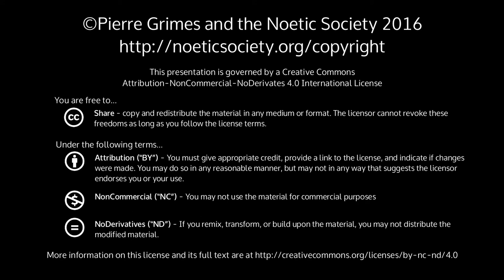2015-05-02 NSSAT - Seminars Without Meaning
Pierre Grimes and the Noetic Society -- 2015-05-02 NSSAT - Seminars Without Meaning
(first 4m45sec are blank video) what thoughts come up when jeff works on lisp/scheme? regina having pierre sign his books for friends separation of soul from body (obe) - various modern techniques/authors socratic seminar pierre's experiences at st johns and with jacob klein where did the greeks / acheans come from? pg: if you are going to raise questions of meaning, you'd better be around people who are interested in meaning. how are you going to define meaning? meaning is a step to wisdom. if you don't have any idea of wisdom, then how can you know meaning?